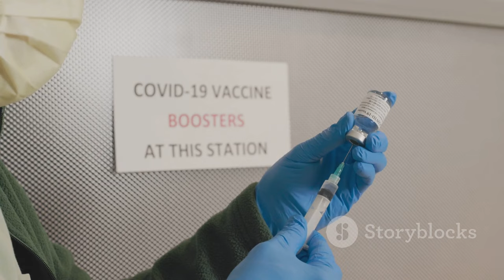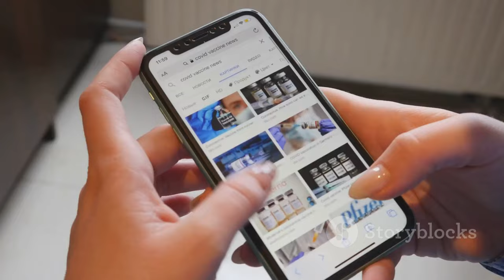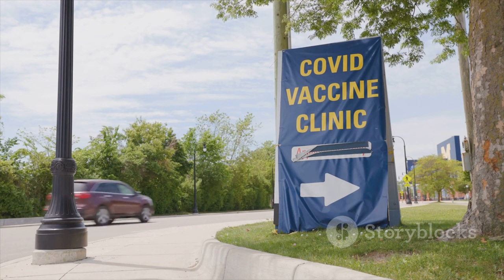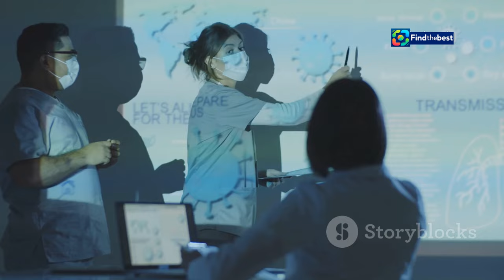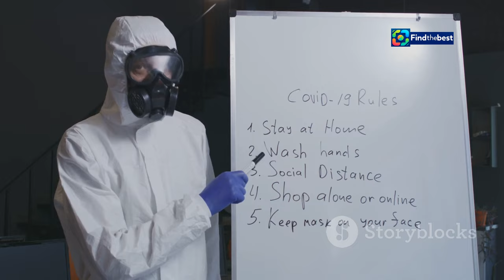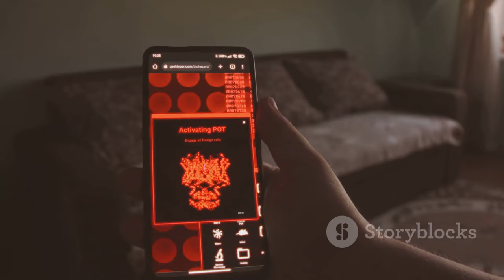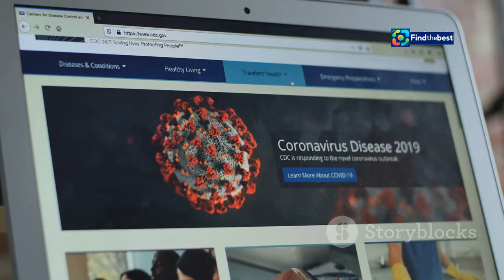🦠 New XEC Covid Variant: What You Need to Know!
OUTLINE:
00:00:00 A New Variant on the Scene
00:02:28 A Waiting Game
00:04:08 XEC vs. the Common Cold
00:05:39 The Challenge of Tracking XEC
00:07:52 Vaccination Efforts

In this video, we discuss the emerging **GB-New_XEC_Covid_variant** that is starting to spread across the globe 🌍. Identified in Germany earlier this year, cases of the XEC variant have now reached countries including the UK, US, and Denmark.

- The latest updates on the XEC variant and its mutations 🦠
- Expert insights on the potential impact this variant could have this autumn 🍂
- Symptoms associated with XEC and how they compare to previous Covid variants 🤒
- Information on the NHS booster vaccine for those eligible 🏥
- What to expect as the vaccination drive kicks off this October! 📅

📊 According to experts, while XEC shows a slight transmission advantage, existing vaccines should still provide substantial protection against severe illness.

👩‍⚕️ **Who is eligible for the NHS booster shot?**
- Adults aged 65 and over
- Those living in care homes
- Individuals in clinical risk groups aged over six months
- Front-line NHS and care workers

📣 Stay informed and prepared as we navigate through these changes together!